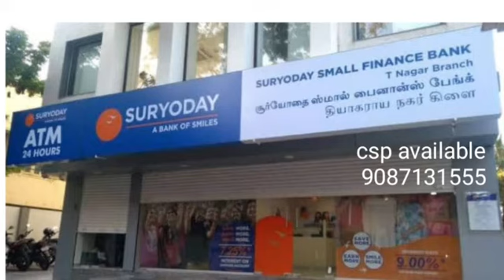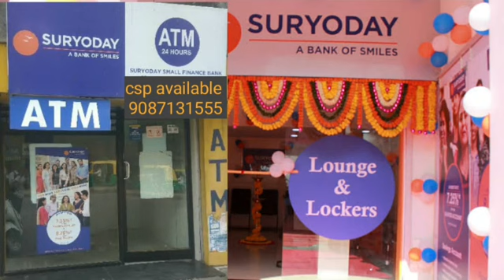பினோ பேங்க் எளிமையாக நீங்கள் உங்கள் கிராமத்தில் நடத்தலாம்